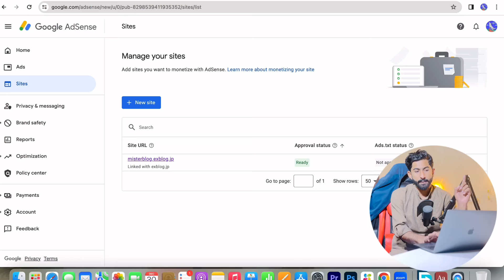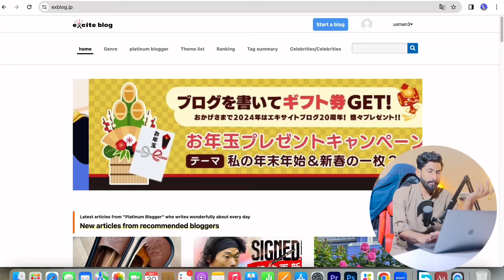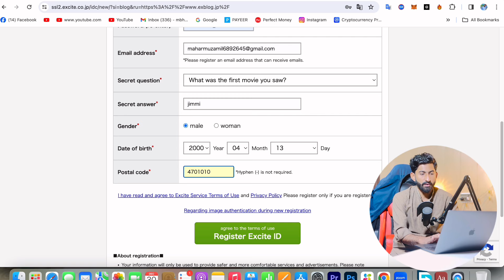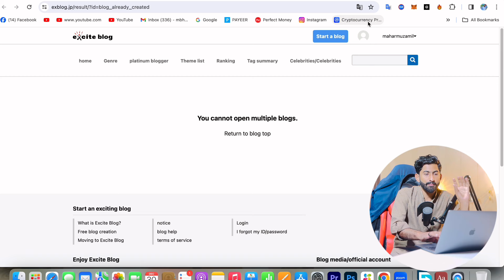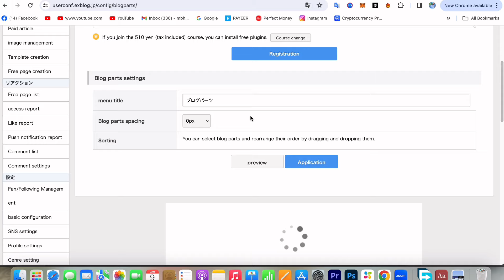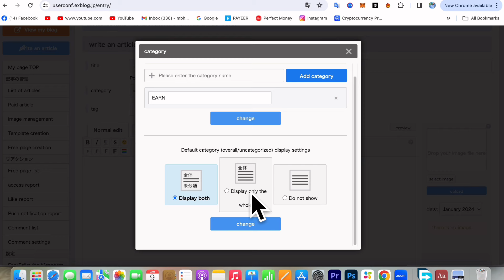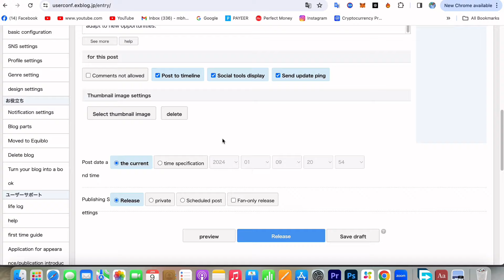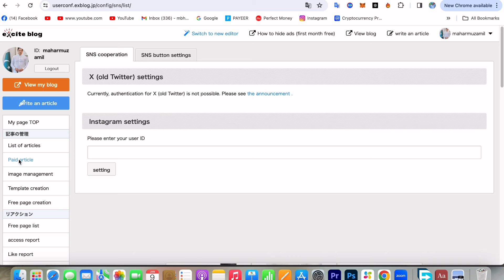EXBLOG Complete Course 2024 | How to Create Exblog Website | Adsense Approval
Hello Friends in this video you will learn how to create exblog website and how you can get adsense approval by exblog and also you will learn how you can earn money online from mobile and laptop by using exblog,you can earn money online from Google Adsense using exblog watch till end for full information

Thank